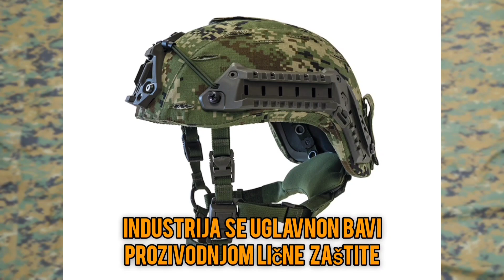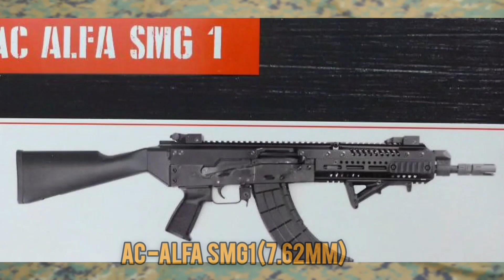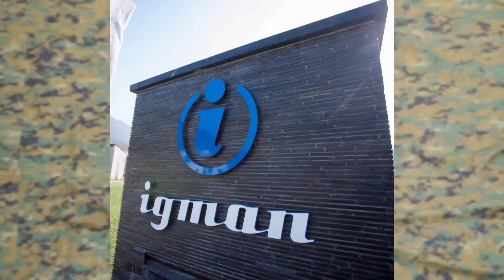THE STRONGEST DEFENSE INDUSTRIAL IN THE BALKANS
Tagovi